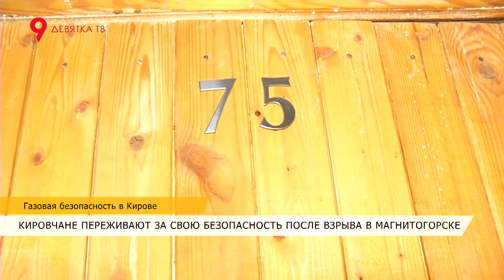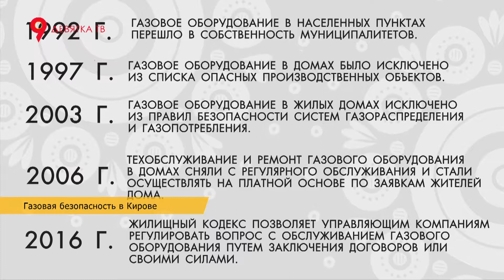Можно ли предотвратить ЧП из-за газа?